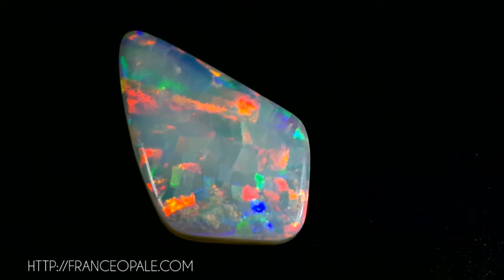Christophe Bonato Opal Jewellry designer opale lightning ridge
macro photographie  / vidéo - Opale

‪#‎Macrophotographie‬ - ‪#‎Publication‬ - ‪#‎opale‬ ‪#‎opaleboulder‬ ‪#‎opaleaustralie‬ ‪#‎australie‬ ‪#‎franceopale‬ ‪#‎christophebonato‬
‪#‎koroit‬ ‪#‎boulder‬ ‪#‎yowah‬ ‪#‎winton‬